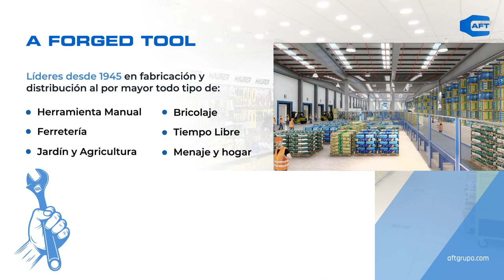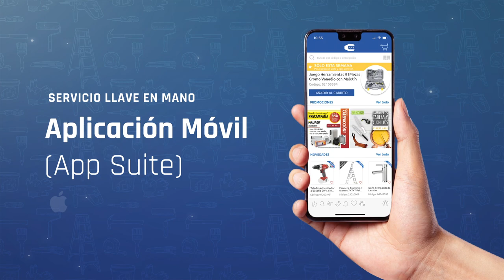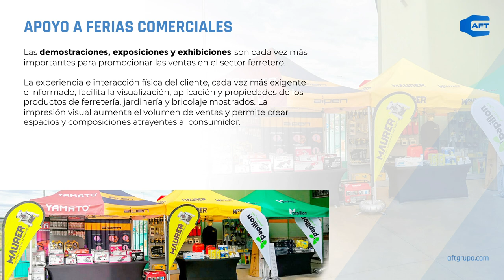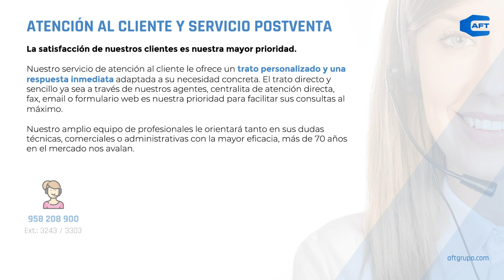AFT Grupo- Distribuidor Mayorista Ferretería - A Forged Tool - Maurer Point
AFT - A Forged Tool, distribuidor mayorista de ferretería, lideres en la fabricación de herramienta profesional, ferretería, bricolaje, jardinería, menaje y hogar.
Nuestra actividad se basa en el concepto de SERVICIO INTEGRAL: mas de 30.000 productos a su disposición; diseño integral de espacios de venta LLAVE EN MANO, no tendrá que preocuparse de nada, disponemos de un completo equipo de profesionales que le ayudara y guiará durante todo el proceso  de creación de su negocio de Ferreteria, realizando Implantaciones en todo en toda la península para asegurar el éxito de su Franquicia de la mano de  una empresa que desde 1945, apuesta por el trabajo, la atención personalizada, y el esfuerzo, como los pilares para desarrollar su actividad en España, creando empleo de calidad, y apostando por la creación de una amplia red de Maurer Point e imagen de marca, reconocidas en todo el mundo.
¡Contacte con nosotros y comience a diseñar su futuro!